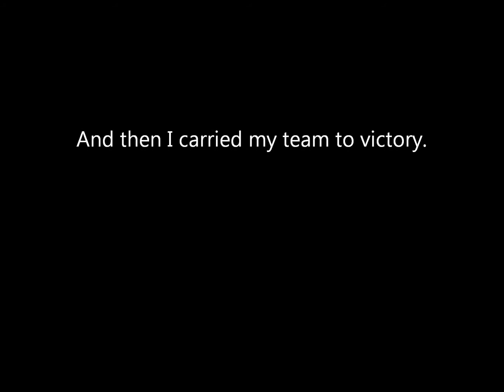[PSO2] Emergency quest doesn't come easy. .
I'm praying WMM doesn't somehow kill the quality.

Anyway, I made another character that will play the role of a ranger. It's a pretty fun class so far, and I don't even really have skills yet.

My friend Tom whom i met on elsword was pretty much carrying me through here to help me level a bit.
He's a really cool guy!

anyways, enjoy!

Thumbnail Artwork by: Terabyte (rook777)